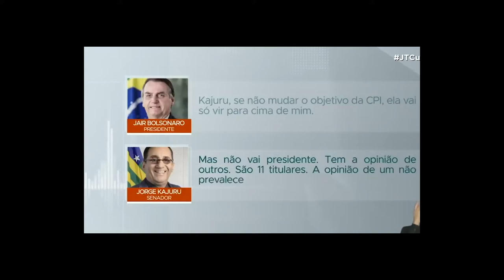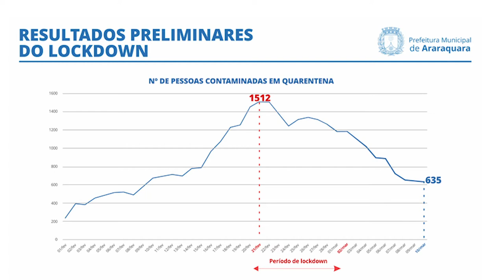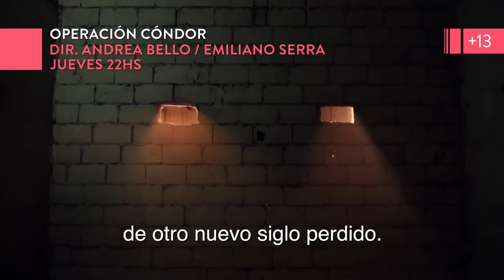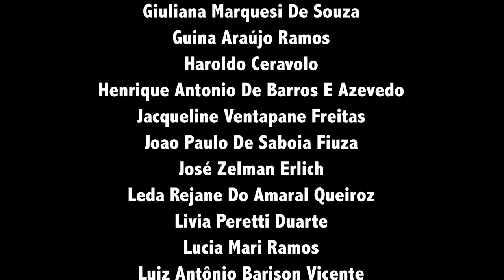Giro da Diálogos | CPI da pandemia traz alento, mas vidas seguem sendo perdidas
Caminhamos para o mês mais letal desde o começo da pandemia e em Brasília o clima está quente pelas expectativas em torno da CPI da pandemia, que vai investigar eventuais crimes cometidos na gestão da crise.
No Giro da Diálogos de hoje também falamos sobre as eleições em Peru e Equador, a guerra geoestratégica da vacina e de uma heroína sem capa: Stella Calloni e sua luta para desmascarar as ações dos EUA por meio da Operação Condor.
Pega a pipoca e bora se informar em pouco mais de 10 minutinhos!